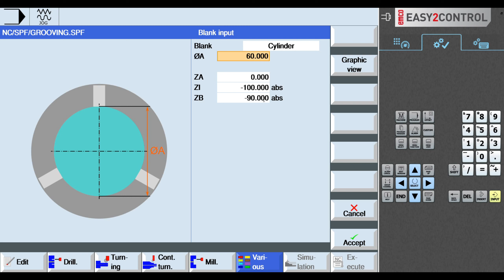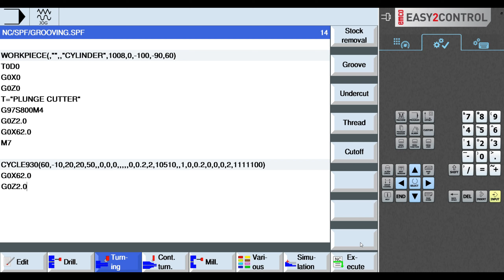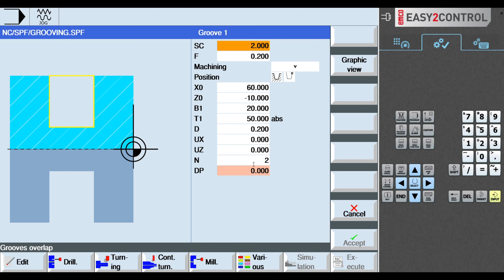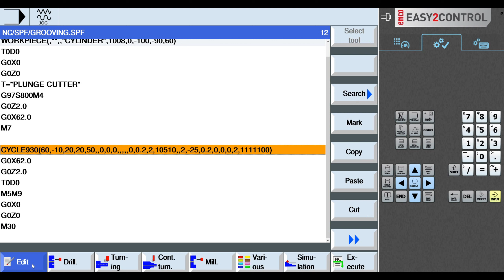OD grooving in Sinumerik 828D